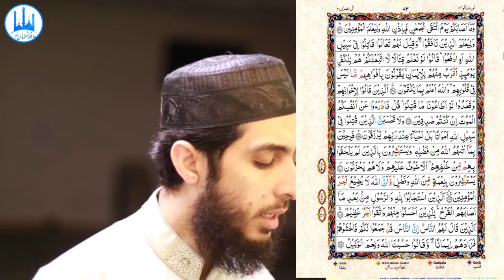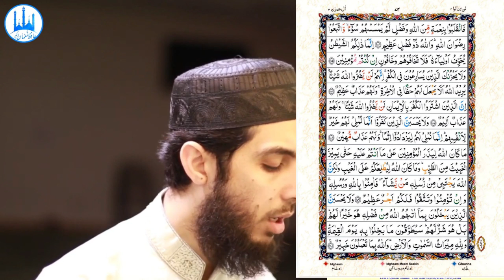057) Aal E Imran Ayat 164 to 175 (Juz 4) Recitation Copyright Free Quran Tilawat Hafiz Nauman Akbar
👇 Reciter ( القارئ ) 👇
Hafiz Nauman Akbar

👇English Translation {Quran : Aal-i-Imran : Chapter 3 : verse 164 to 175} 👇
 Certainly did Allah confer [great] favor upon the believers when He sent among them a Messenger from themselves, reciting to them His verses and purifying them and teaching them the Book and wisdom, although they had been before in manifest error. (164) Why [is it that] when a [single] disaster struck you [on the day of Uhud], although you had struck [the enemy in the battle of Badr] with one twice as great, you said, "From where is this?" Say, "It is from yourselves." Indeed, Allah is over all things competent. (165) And what struck you on the day the two armies met was by permission of Allah that He might make evident the [true] believers. (166) And that He might make evident those who are hypocrites. For it was said to them, "Come, fight in the way of Allah or [at least] defend." They said, "If we had known [there would be] fighting, we would have followed you." They were nearer to disbelief that day than to faith, saying with their mouths what was not in their hearts. And Allah is most Knowing of what they conceal - (167) Those who said about their brothers while sitting [at home], "If they had obeyed us, they would not have been killed." Say, "Then prevent death from yourselves, if you should be truthful." (168) And never think of those who have been killed in the cause of Allah as dead. Rather, they are alive with their Lord, receiving provision, (169) Rejoicing in what Allah has bestowed upon them of His bounty, and they receive good tidings about those [to be martyred] after them who have not yet joined them - that there will be no fear concerning them, nor will they grieve. (170) They receive good tidings of favor from Allah and bounty and [of the fact] that Allah does not allow the reward of believers to be lost - (171) Those [believers] who responded to Allah and the Messenger after injury had struck them. For those who did good among them and feared Allah is a great reward - (172) Those to whom hypocrites said, "Indeed, the people have gathered against you, so fear them." But it [merely] increased them in faith, and they said, "Sufficient for us is Allah, and [He is] the best Disposer of affairs." (173) So they returned with favor from Allah and bounty, no harm having touched them. And they pursued the pleasure of Allah, and Allah is the possessor of great bounty. (174) That is only Satan who frightens [you] of his supporters. So fear them not, but fear Me, if you are [indeed] believers. (175) {Quran : Aal-i-Imran : Chapter 3 : verse 164 to 175}
👇Important Note👇